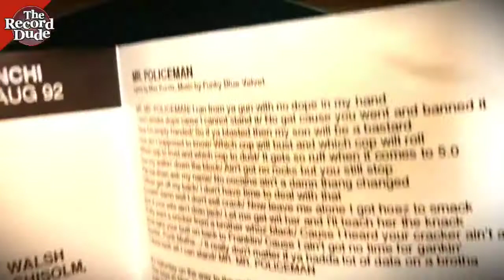666* & Brother Lynch* with Funky Blue Velvet ‎– Mr. Policeman / FULL RECORD PLAYBACK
Cool record here I picked up running a digging route in North Carolina today. Figured it was a split 7" and was pleasantly surprised by the two tracks overall. First side is the more rap rock side with Funky Blue Velvet's "Bow Wow" and the flip is 666* & Brother Lynch* with "Mr. Policeman" rap track. Hard to find such a rare record in such great shape. This one will be available for sale shortly on Discogs... Have: 15 / Want: 213. It won't last long... Videos remind me of the gems that passed through my hands. I'm going to try to make more of these clips in the future ;)